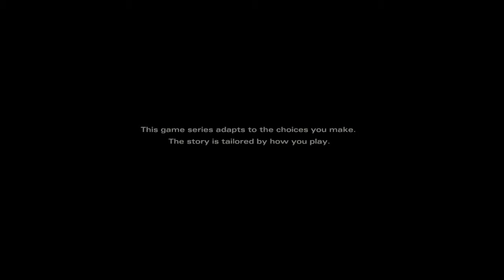The Walking Dead: The Final Season Demo - AJ NO!!